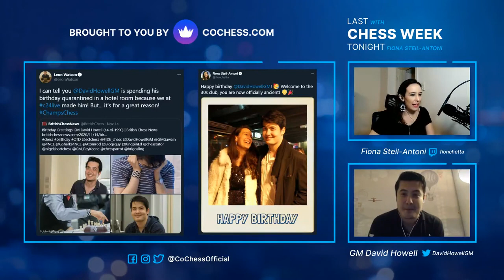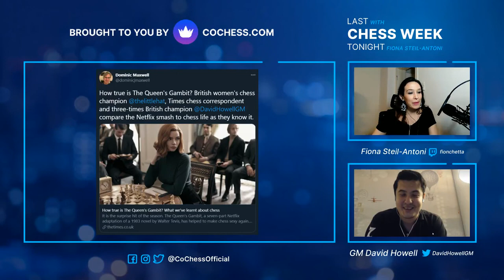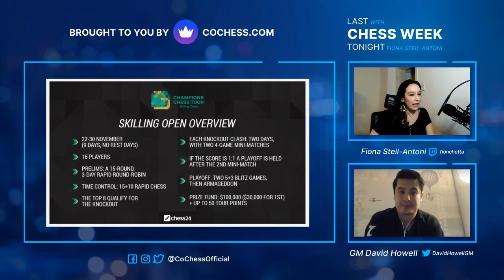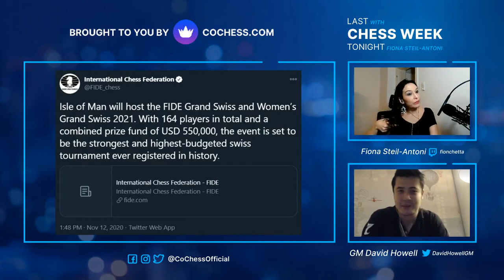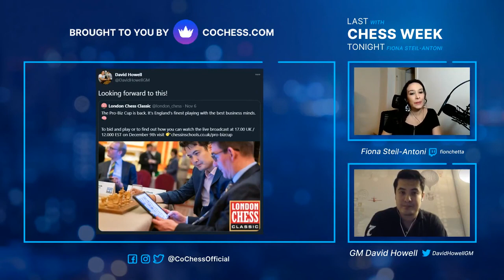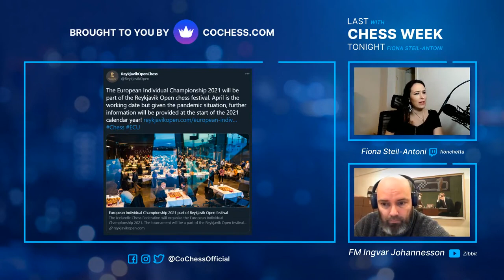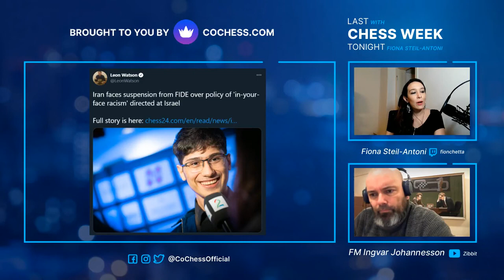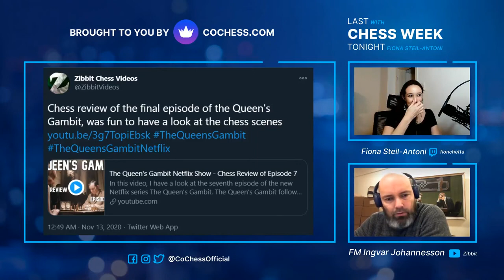Last Chess Week Tonight #4 by Fiona (with guests David Howell & Ingvar Johannesson) on CoChess.com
CoChess.com brings you a brand new weekly show - “Last Chess Week Tonight” - a mix between a talk show and news program. Every week new guests will be joining host Fiona Steil-Antoni to discuss the latest news and events from the chess world.

Did you know, you can book a fun private coaching session with Fiona: